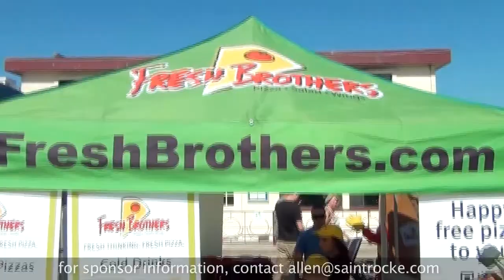Hermosa Beach Summer Concerts by Saint Rocke.mp4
2012 Hermosa Beach Summer Concerts produced by Saint Rocke, presented by LA Car Guy. Nikka Costa, Spazmatics, The Aggrolites, and Poncho Sanchez performed on the sand next to the Hermosa Beach Pier to an estimated 26,000 people in attendance every Sunday in August. Go to the HBSCS Facebook page for new information on next year's lineup